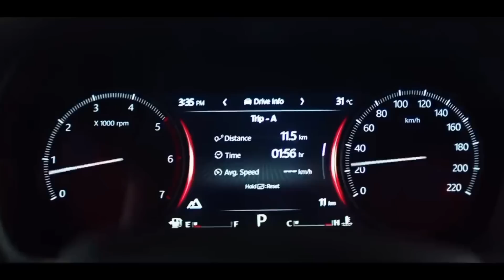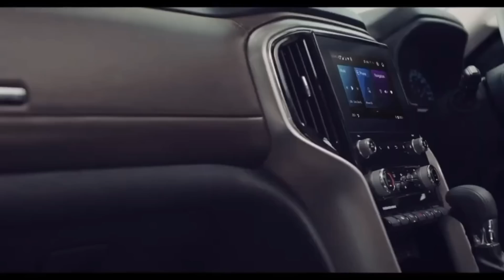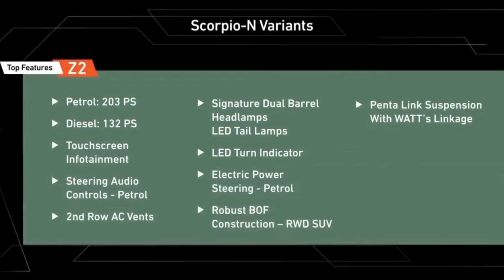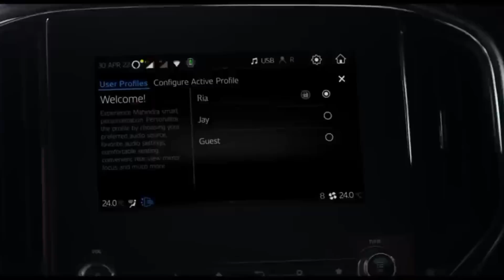New Mahindra Scorpio N All details | आधे से कम दाम में Fortuner से दुगने फीचर्स की सबसे दमदार कार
New Mahindra Scorpio N All details  | आधे से कम दाम में Fortuner से दुगने फीचर्स की सबसे दमदार कारलॉन्च हुई शहर से गांव तक पसंद आने वाली सबसे धाकड़ कार | Mahindra Scorpio N 2022 Full Details Review  Hello Friend This Hindi Automobile Channel Support for You Any of your Automobile query please right it coment box we will provide you solution by coment or instagram live so also join us our instagram page also we  are share it daily latest automobile news, cars launching review monthly discount offer or latest update of automobile industry so join us this channel for subscribe button also press bell icon this channel always provide active suport for you right your active ouery always
Recommend Car Accessories.     Special 3 way car dash cam
5.Car cleaning cloth 6. Car fast charger 7. Car air purifier with dual charging port 8. Car perfume 9.   Car perfume 10. Bike helmet 11.    Helmet
My Video Shoot & Production accessories complete information 1. My First camera 2. My smartphone 3 . My smartphone 5. My Wire mic 6. Wireless mic 7. Wireless mic dual channel 8 . My pen drives 9. My laptop 10 . My Power bank 11. My Earphone COPYRIGHT DISCLAIMER Under Section 107 Of The Copyright Act 1976 Allowance Is Made For " fair use " For Purpose Such As Criticism, comment, news reporting, teaching , Scholarship, And Research, fair use is Permitted By Copyright Statute That might Otherwise Be infringing, Non profit, Educational or Personal Use tips the Balance in Favor Of Fair use.        Follow to social group instagram FOR BUISNESS ENQUIRY AUTOMOBILE COMPANIES & PR TEAM CONTECT .

kya mausam aaya hai

swift dzire top model

brezza Ixi 2022 on road price

car dashboard accessories

ciaz 2022

dil chahe aasman pe likh doon

ertiga tour m cng 2022 mod

kia seltos htk plus diesel 2022

mercedes glc 2022 india